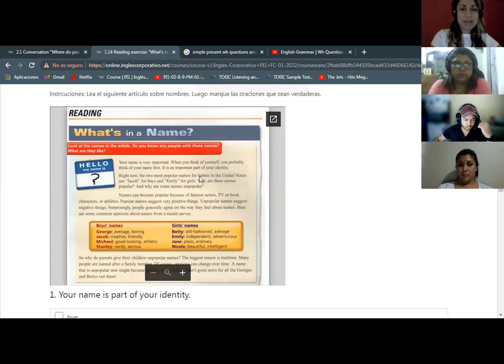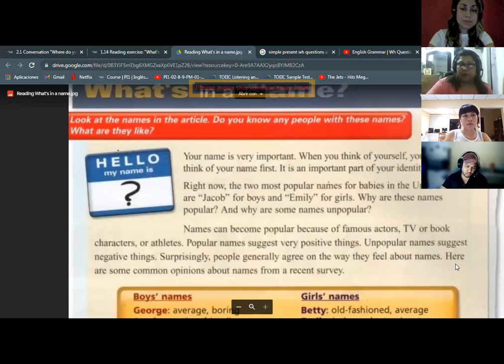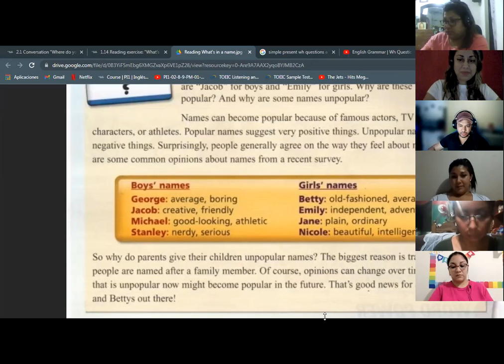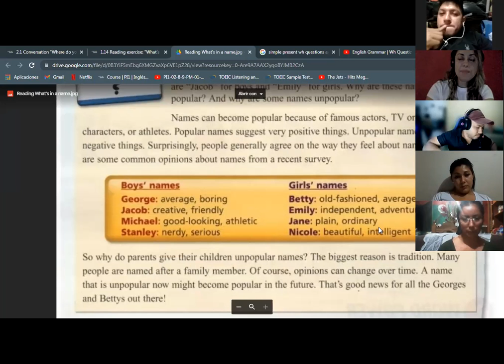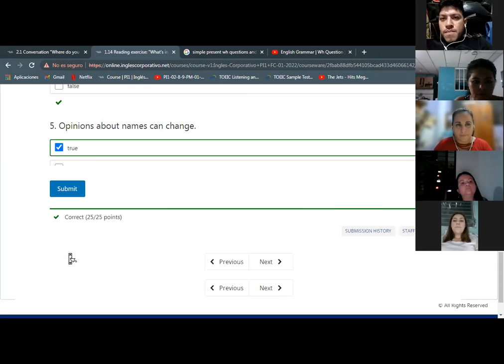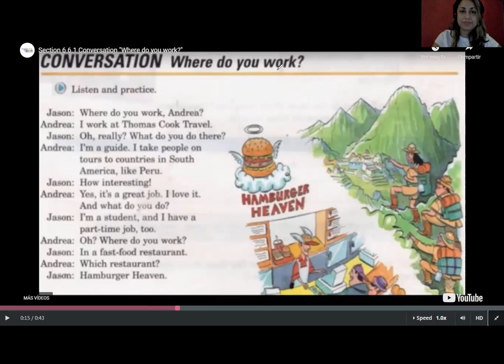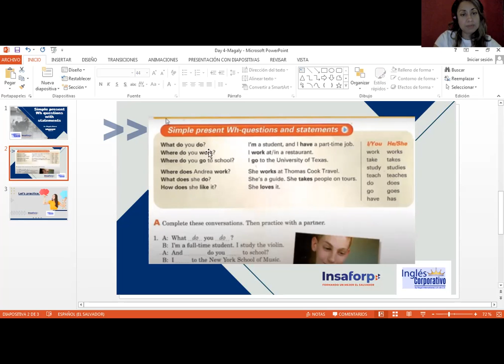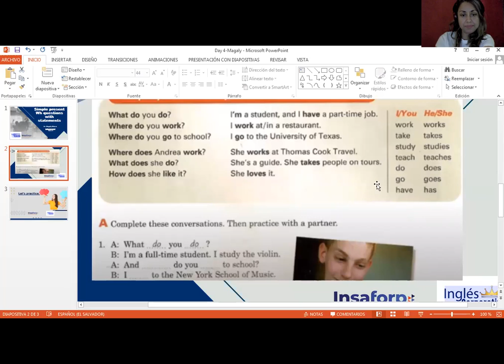Ingles Corporativo-Where do you work? Day 3